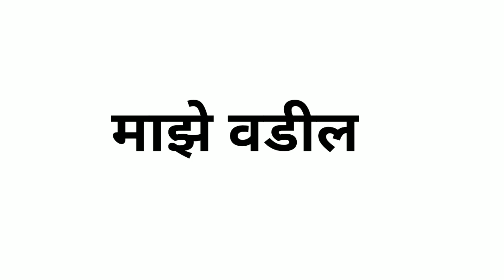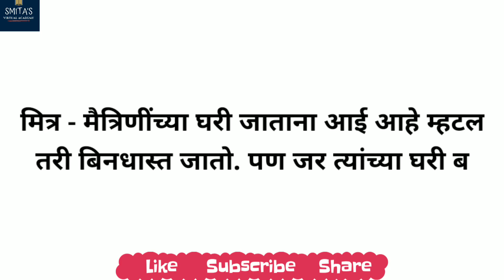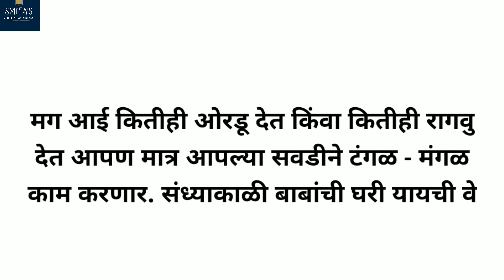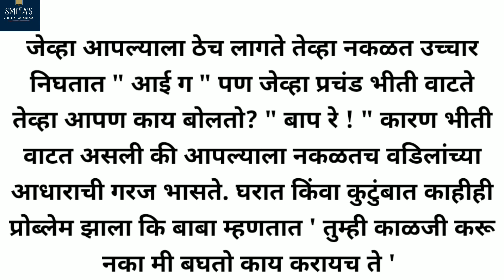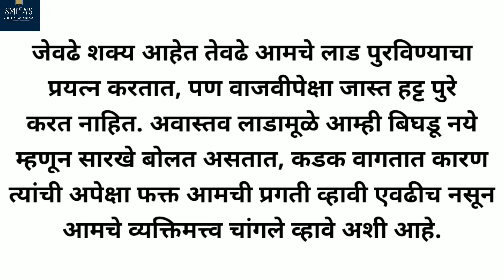Majhe Baba / Vadil | Marathi essay on my father | Father's day marathi essay | Father's day Bhashan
This video is very useful to all to write Marathi essay on my father or you can prepare Marathi speech on my father.

हा व्हिडीओ  माझे वडील / बाबा  या विषयावर निबंध लिहिण्यास किंवा भाषण लिहिण्यास मदत करतो.

MajheBaba/Vadil
# MyFatherMarathiEssay